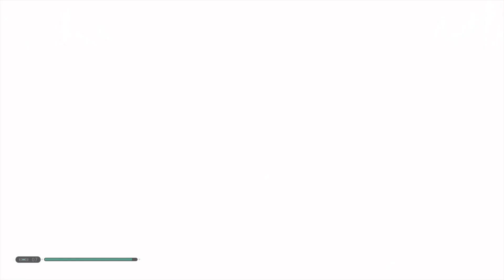ЗВЁЗДНЫЕ ВОЙНЫ Джедаи Павший Орден 2